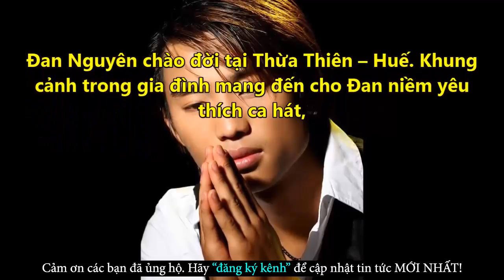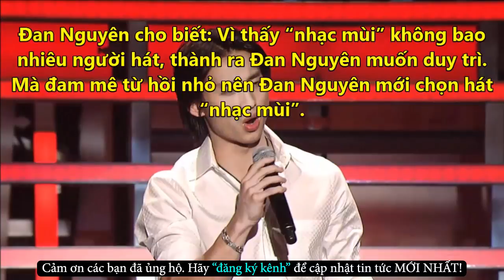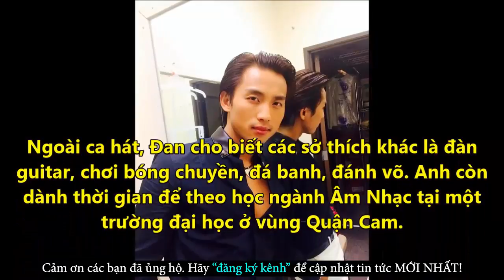Đan Nguyên Lấy Vợ Chưa? Cuộc Sống Đan Nguyên Bây Giờ Ra Sao? - Tin Tức Online Mới Nhất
✪ Click để xem những Tin Tức Online HOT Mới Nhất tại